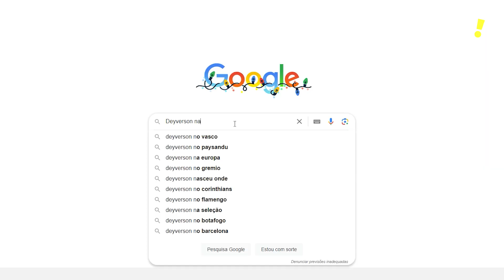DEYVERSON REVELA QUE GOSTARIA DE SER TREINADO POR RENATO GAÚCHO - CAIU NA REDE com ANA GOEBEL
Deyverson fala sobre o sonho de jogar um dia em seu time de coração, suas pesquisas no Google e sobre o amor! Se liga nessa resenha absurda entre ele e nossa apresentadora Ana Goebel!